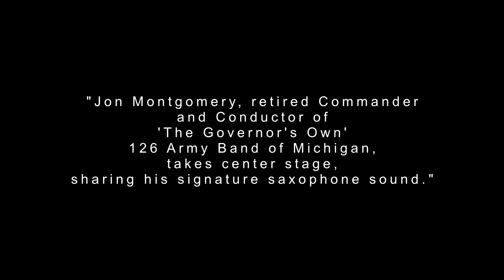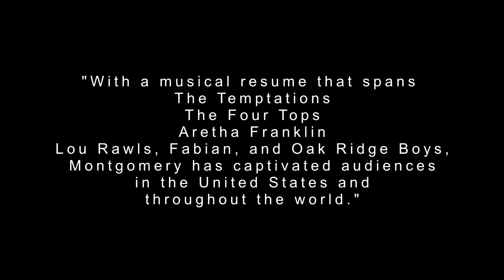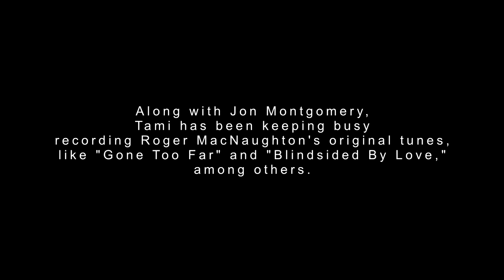JON MONTGOMERY in Concert - October 13, 2019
With Special Guest Artist TAMI HJELM, October 13, 2019, 3:00 PM at LowellArts (223 W Main Street, Lowell, MI, 49331.) Accompanied by The Roger MacNaughton Trio - Charlie Hoats, bass; Eddie Eicher, drums; Roger MacNaughton, piano.
"With a musical resume that spans The Temptations, The Four Tops, Aretha Franklin, Lou Rawls, Fabian, and The Oak Ridge Boys, Montgomery has captivated audiences in the United States and throughout the world."